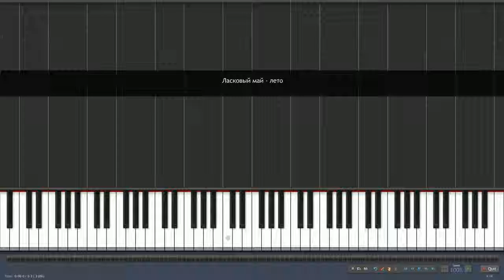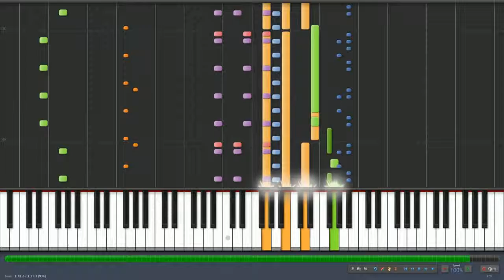Ласковый май - Лето (Synthesia)